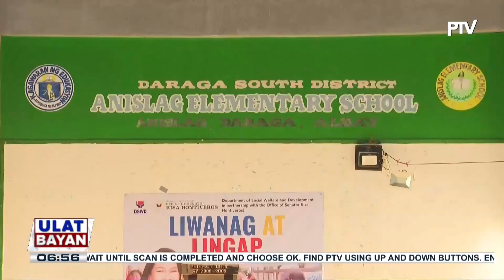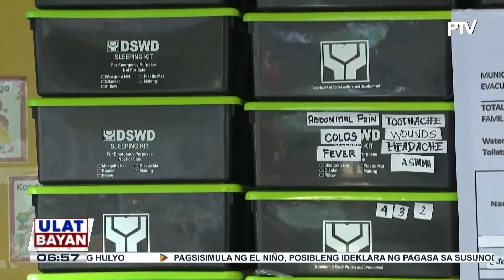Phivolcs, nilinaw na walang direktang epekto ang ulan sa kasalukuyang sitwasyon ng Bulkang Mayon